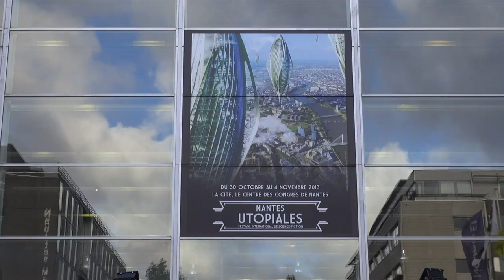Sébastien Degorce - Réalité 5.0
A l'occasion des Utopiales 2013 à Nantes, Sébastien Degorce présente son livre "Réalité 5.0" aux éditions Goater.